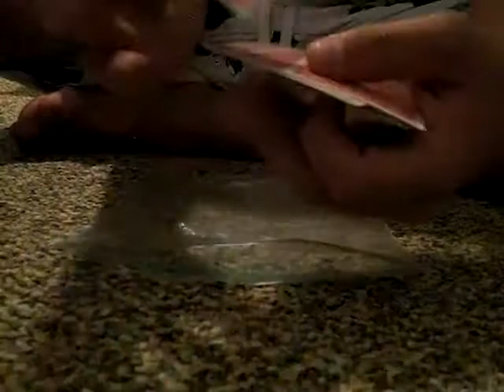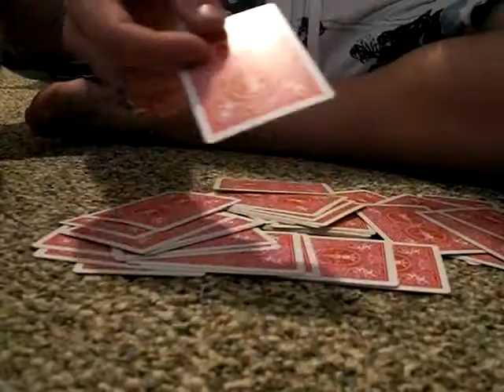Card in bag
its pretty cool, try to figure it out, but keep it to yourself